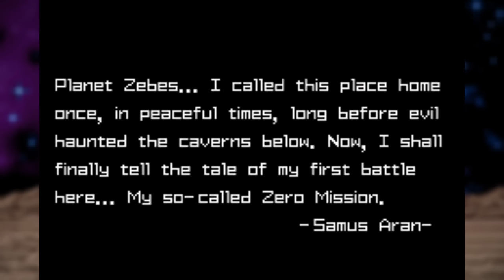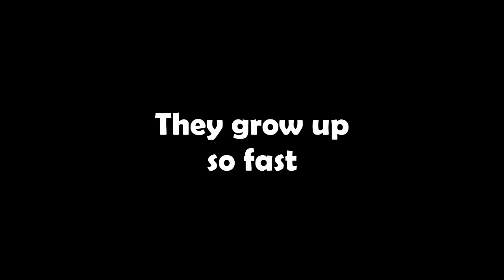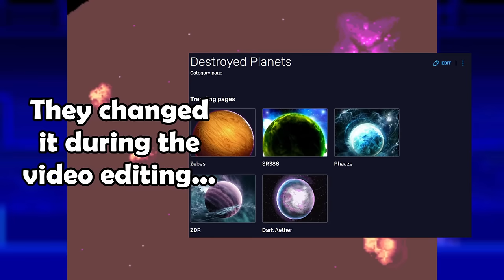I've Never Played the Original Metroid Missions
Well, after the Mushroom Kingdom and Hyrule, the only logical place to go next was space. What could possibly go wrong when Samus is there? I'm sure the Metroids will be happy to see us.

This was an ordeal to finish but I hope you all enjoy it! More videos sooner than this one, promise!

0:00 - Intro
6:30 - Metroid
28:36 - Zero Mission Detour
32:41 - Metroid 2
57:12 - Super Metroid
1:22:41 - Outro